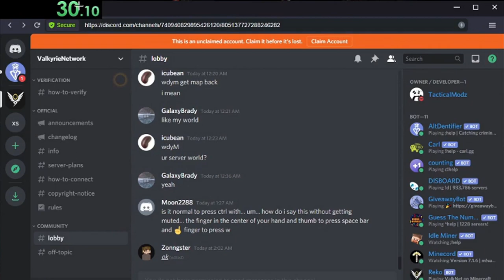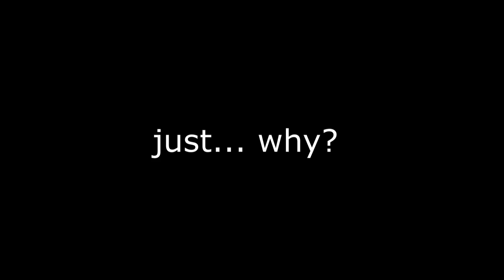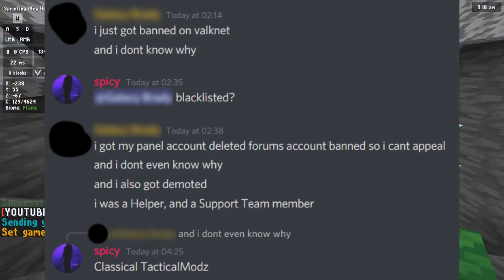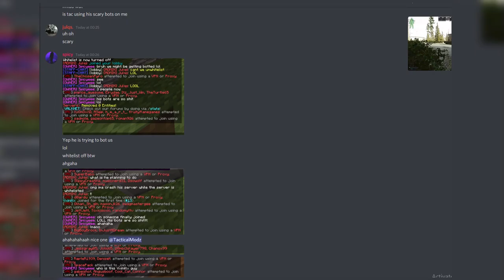Deeper Secrets Of ValkNet